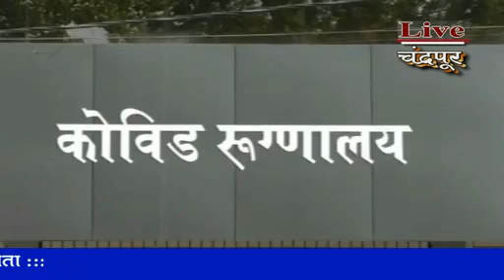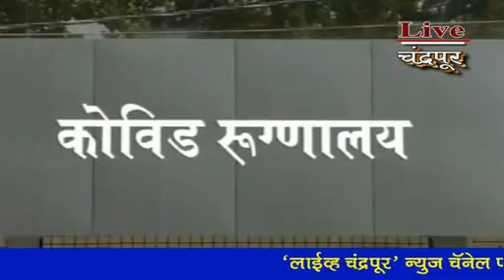Live Chandrapur *चंद्रपूर* - जिल्ह्यात 112 कोरोनामुक्त, 15 नव्याने पॉझिटिव्ह तर 2 मृत्यू